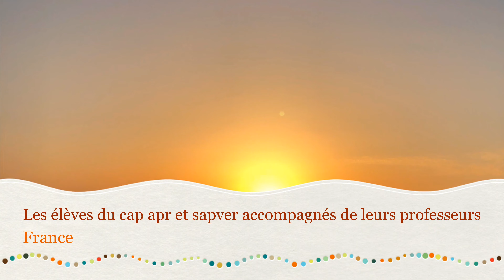Soupe solidaire au CEP D'OR